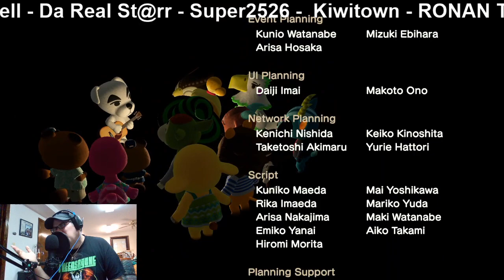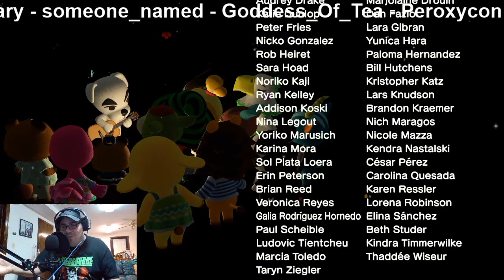Let’s Play Animal Crossing: New Horizons (Switch) - Episode 25: KK SLIDER IS HERE & ISLAND DESIGNER!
My Ongoing Series with Gameplay and Live Commentary.